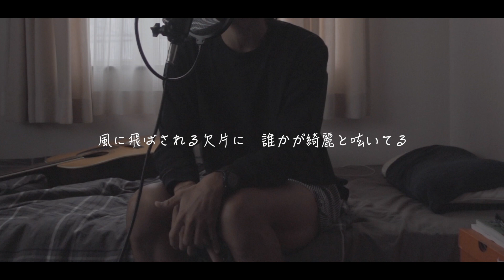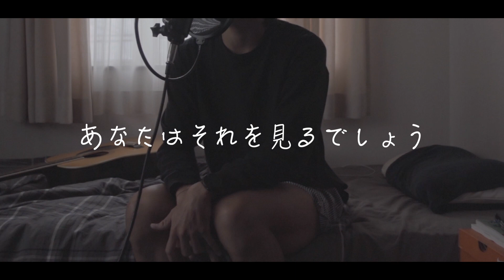【泣いてよ】水平線/backnumber - cover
今回はback numberさんの水平線をカバーさせていただきました。

back numberさんとの出会いは遡ること9年前.
大学1年生の春。一人暮らしを始めてまもない頃、不安で不安で夜しか眠れない日々。
そんな中深夜やっていたドラマで流れていたのが『青い春』。
あまりの衝撃にぐっすりと眠ってしまいました。
おかげさまで翌日の授業は自主休講。
その説はお世話になりました。

今も変わらず素敵なbacknumberさんが好きです。

というわけで本日はご視聴いただきありがとうございました。

本業はアスリートをやっております。